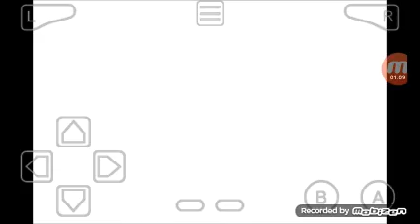thank you guys